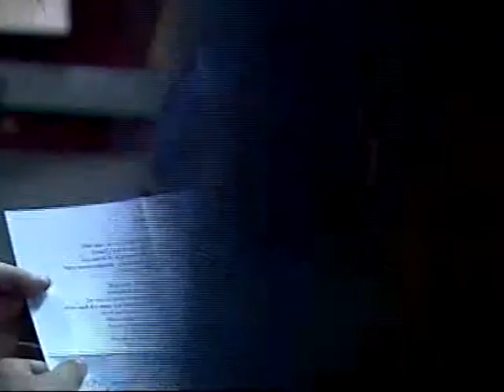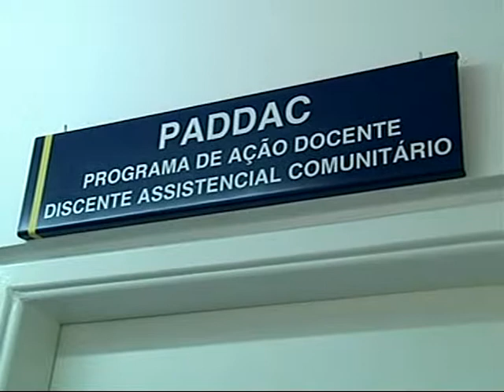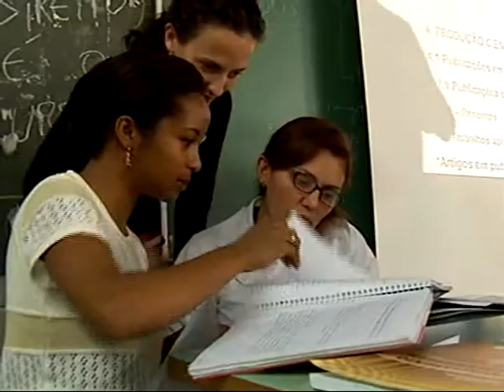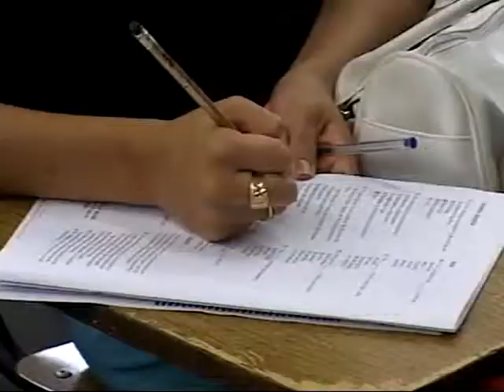JU ED 05